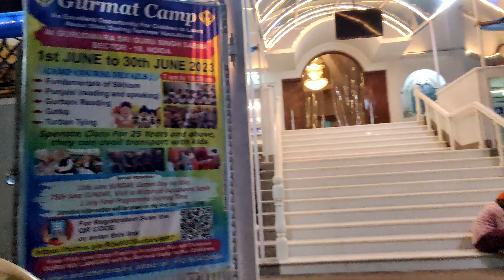Teen Devian mein aisa kya khaas hai Jaaniye-miss mut karna